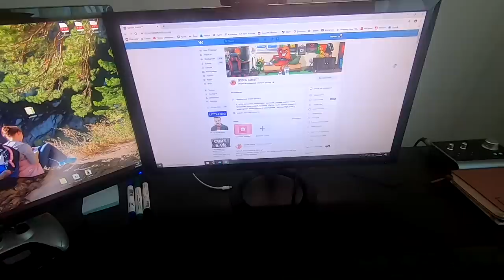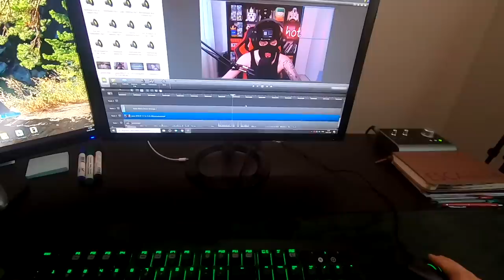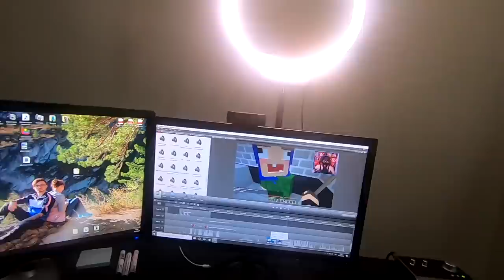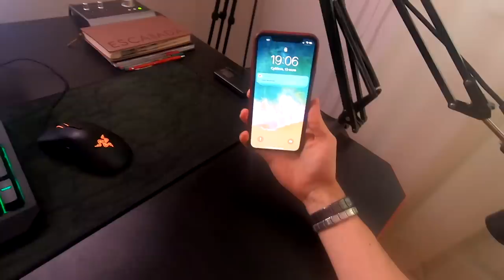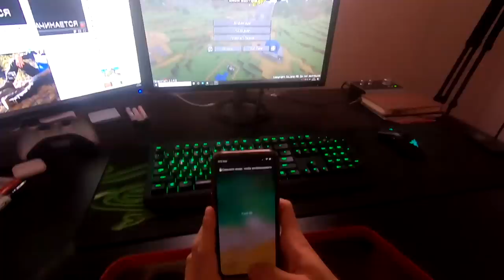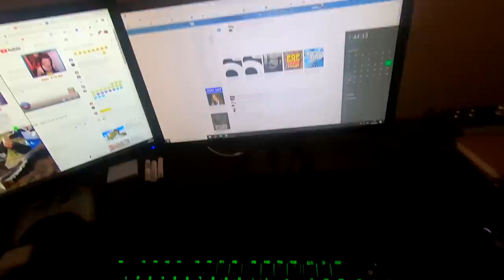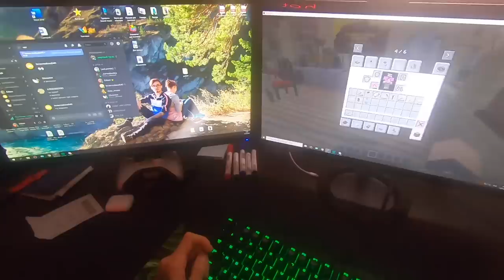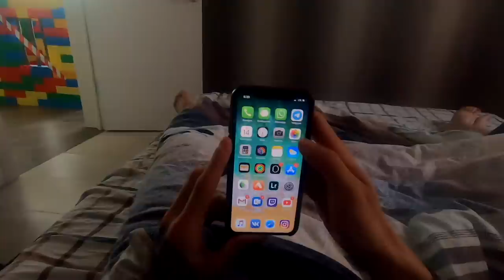[ДЕНЬ РОЖДЕНИЯ] ОДИН ДЕНЬ ГЛАЗАМИ ЭДИСОНА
Один день из моей жизни. Постарался показать максимально правдиво то как я провожу свои будни с моей девушкой Катей. Спасибо всем за поздравления! Кусь каждого ❤️